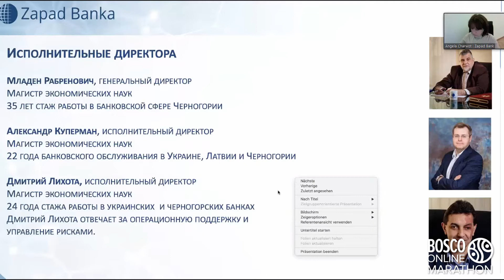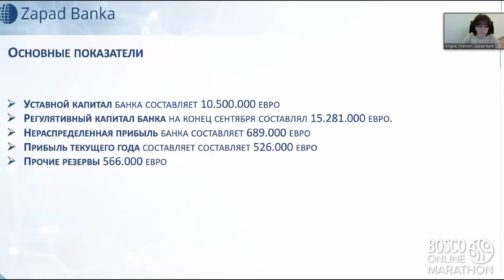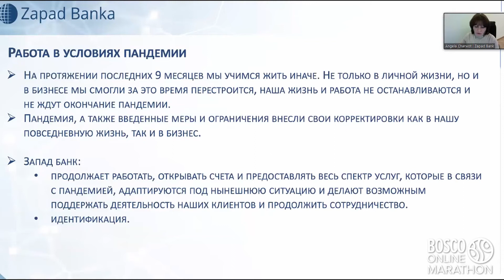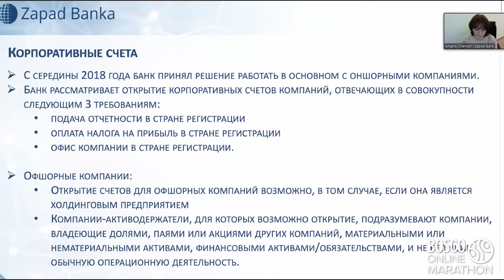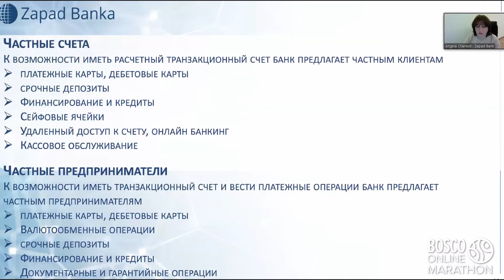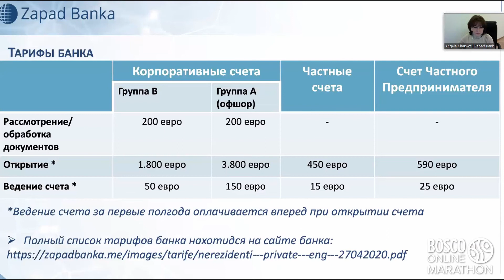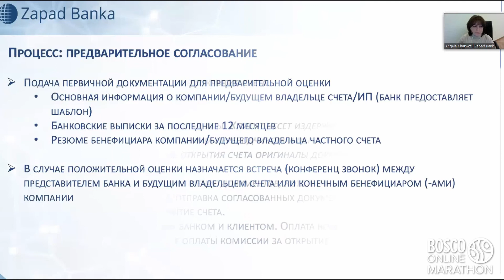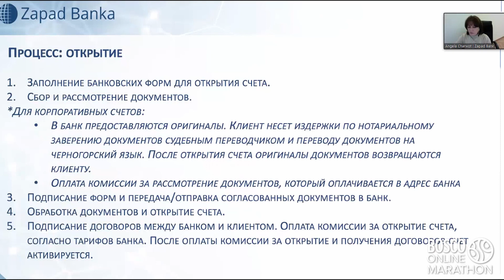Удаленное открытие счетов и работа в условиях пандемии, Bosco Conference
Узнай больше об открытии счетов и работе в условиях пандемии!

Анжела Карвот, Глава австрийского представительства черногорского акционерного общества Zapad Bank, рассказала об удаленном открытии счетов и работе в условиях пандемии.

Анжела рассказала об основных показателях банка Zapad bank:
Уставной капитал банка: 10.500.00 Евро
Регулятивный капитал банка: 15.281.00 Евро
Нераспределенная прибыль составляет 689.000 Евро
Прибыль текущего года составляет 526.000 Евро
Прочие резервы: 566.000 Евро

Услуги, которые предоставляет Zapad Bank:
- внутренние и зарубежные платежные операции;
- валютные операции;
- кредиты;
- документарные операции, аккредитивы и банковские гарантии;
- депозиты;
- электронный банкинг;
- карточный бизнес;
- форекс;
- инвестиционный банкинг;
- услуги по хранению и торговле ценными бумагами;
- удаленный доступ к счетам и платежным сервисам;
- кассовые операции;
- другие услуги.

Спикер также рассказала о работе банка в условиях пандемии:
Запад банк продолжает работать, открывать счета и предоставлять весь спектр услуг, которые в связи с пандемией, адаптируются под нынешнюю ситуацию и делают возможным поддержать деятельность клиентов.

Тайм-код:
00:00 Интро
03:04 Основные показатели банка Zapad Bank
03:43 Сильные стороны банка
04:22 Услуги банка
05:26 Цель банка
06:06 Клиенты банка
07:05 Работа в условиях пандемии
08:51 Корпоративные счета
10:18 Частные счета
11:46 Тарифы банка
13:45 Процесс: предварительное согласование
15:00 Открытие
16:57 Контакты

Компания Bosco Conference является одним из ведущих игроков на рынке B2B мероприятий премиум-класса. Наша компания отлично зарекомендовала себя в бизнес-сообществе благодаря проведению ежегодных международных бизнес-конференций InvestPro и WealthPro.